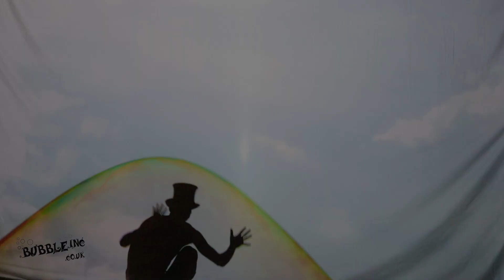Shadow Bubbles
Welcome to "Shadow Bubbles" - amazing new show by Samsam Bubbleman - 12 x Guinness World Record breaker!
Written, performed,  produced, edited during Covid 19 lockdown 2020.